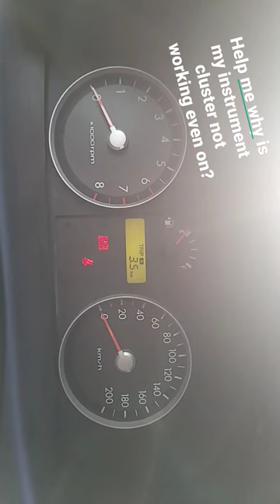can anyone help me?